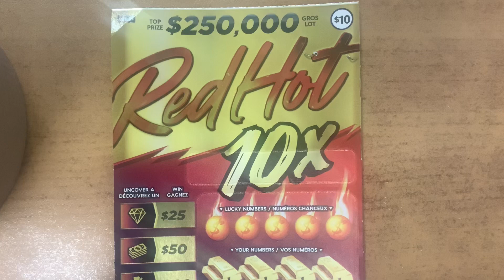NEW!!! RED HOT 10X OLG ONTARIO LOTTERY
ALL ABOUT RED HOT 10X
INSTANT LOTTERY GAME NO. 2243
$10 per play.
Prize payout: 69.83 per cent.
Overall odds of winning: 1 in 3.75.
$250,000 top prize.

HOW TO PLAY RED HOT 10X
Scratch the five (5) LUCKY NUMBERS and twenty-four (24) YOUR NUMBERS entirely. Match any one of the LUCKY NUMBERS to one of the BLACK YOUR NUMBERS, win the corresponding prize. Match any one of the LUCKY NUMBERS to one of the RED YOUR NUMBERS, win 10 times the corresponding prize. Uncover a “FLAME” symbol, win the corresponding prize. Uncover a “DIAMOND” symbol, win $25. Uncover a “STACK OF BILLS” symbol, win $50. Uncover a “MONEY BAG” symbol, win $100.
Flame symbol wins are applicable to all the prize categories, excluding the $20, $5,000, $25,000 and $250,000 prize categories.
10X wins are applicable to all the prize categories, excluding the $25, $200, $500, $1,000 and $250,000 prize categories.
Red Hot 10X 2243 ticket

instant scratch ticket,Ontario lottery and gaming, OLG

See ya! ♥️